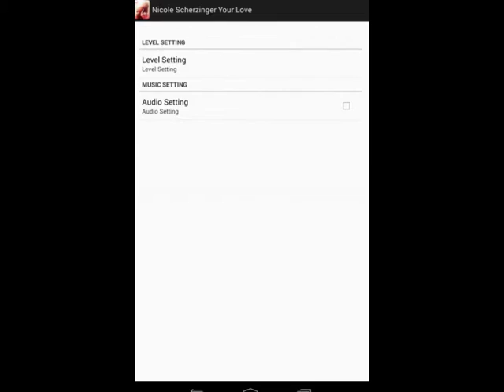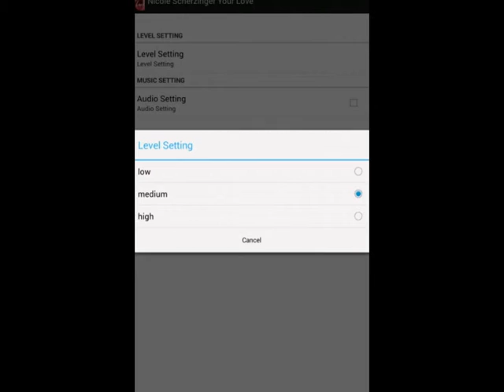Nicole Scherzinger Your Love Game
Let's Play Nicole Scherzinger Your Love Game !! ^^
Get This Nicole Scherzinger Your Love Puzzle Games for free